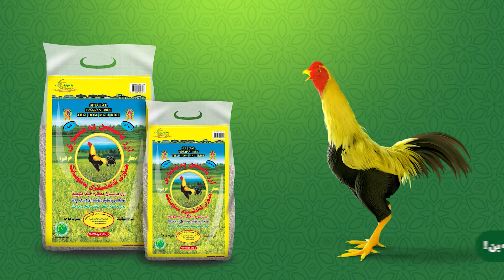Kalasher - Helper (Picnic Spot)